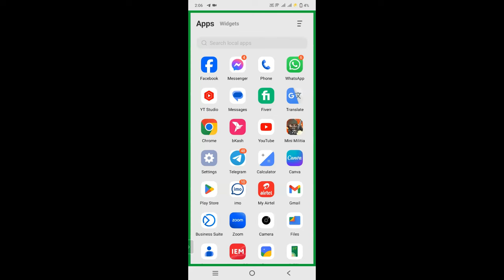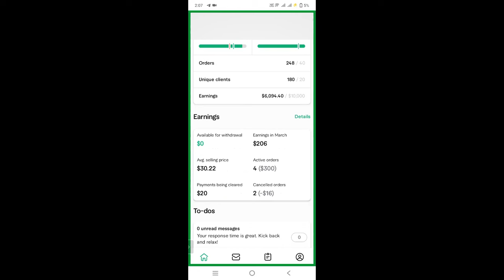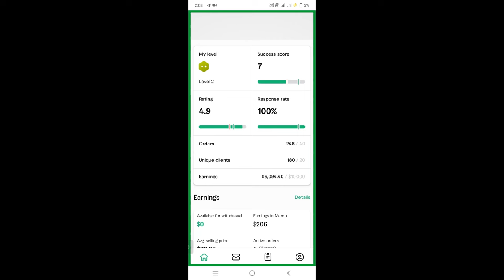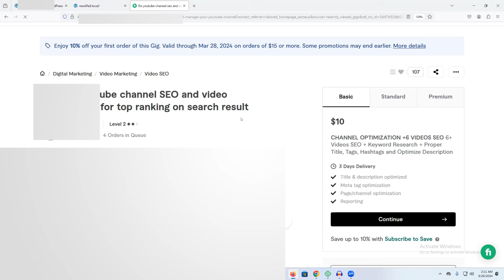Fiverr New Updates 2024 | Fiverr Seller Levels Update | Fiverr Tutorial